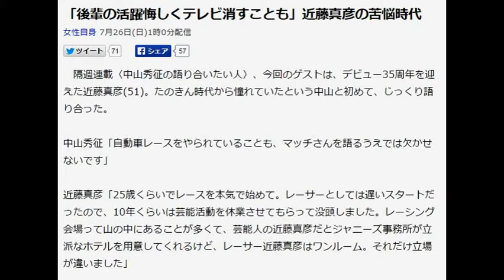「後輩の活躍悔しくテレビ消すことも」近藤真彦の苦悩時代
女性自身 7月26日(日)1時0分配信

　隔週連載〈中山秀征の語り合いたい人〉、今回のゲストは、デビュー35周年を迎えた近藤真彦(51)。たのきん時代から憧れていたという中山と初めて、じっくり語り合った。

中山秀征「自動車レースをやられていることも、マッチさんを語るうえでは欠かせないです」

近藤真彦「25歳くらいでレースを本気で始めて。レーサーとしては遅いスタートだったので、10年くらいは芸能活動を休業させてもらって没頭しました。レーシング会場って山の中にあることが多くて、芸能人の近藤真彦だとジャニーズ事務所が立派なホテルを用意してくれるけど、レーサー近藤真彦はワンルーム。それだけ立場が違いました」

中山「あえてそこに飛び込んだんですよね」

近藤「はじめのころは成績もおぼつかなくて、ダメだ、どうしようと思っていて。だからといって、芸能界でもう1曲歌いたいと言ったとしても『お前の席はないよ』というくらいの年月がたっているわけですよ。そんな中で、20代後半だったかな、テレビをつけたら後輩たちが歌ったり踊ったりしていて。すごくいい仕事をしているから、その姿を見られなかったもんね。だからテレビをパッと消して。ここにオレがいるはずなのに、オレはある意味こっちに逃げてきてしまったな、とか思いながら」

中山「ご自分のなかで戦っている」

近藤「だから本当にただ消すだけ。こんなことやってる場合じゃない、明日は決勝なんだ！と言い聞かせて寝る」

中山「そこまでレースに没頭されたんですね」

近藤「没頭せざるを得なかった。芸能のほうもいつまで続けていけるのかなという意識もすごくあったんで。もうそろそろジャニーズ事務所もオレのことを必要としなくなる時期がくるんじゃないか、周りから見ても近藤真彦にちょっとかげりが見えるというときだったから。なんとなくレースに逃げちゃったんじゃないかって思う」

中山「逃げた場所がすさまじいところですよ」

近藤「かっこいい場所だから。車好きだったというエクスキューズがありながらレースに行ったっていうのが、ちょっとずるかったのかなって思いますよ。それで環境が整って、毎日会社に行かなくても済むようになったのが10年前。ジャニーズ事務所に『25周年だけど、助けてくれない？』って言ったら『よく戻ってきた』と。『レーシングチームをやったおかげで大人になって戻ってきた』と言ってくれて(笑)。25周年の武道館から35周年、この10年はあっという間でした」

中山「節目には必ず本来の近藤真彦を見せてくれるわけですよね」

近藤「僕のファンの人はきっと、35周年を一生懸命やってるから来年またいなくなるだろうな、と思っているんじゃないかな(笑)」